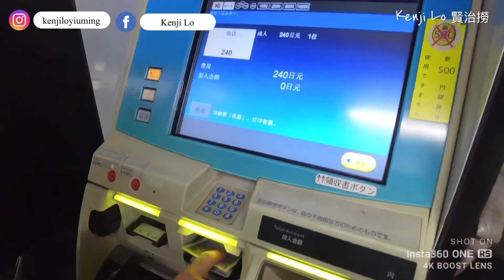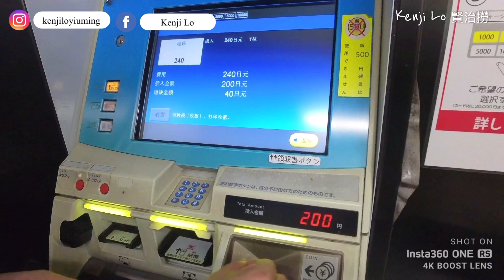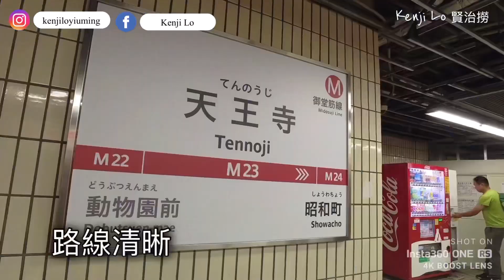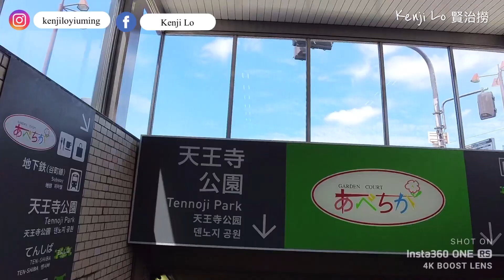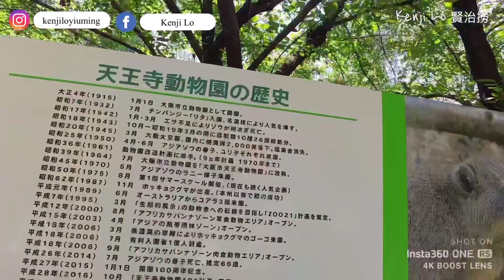天王寺動物園｜美妙歌聲｜天真的舞蹈｜大正4年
位在大阪東南邊的「天王寺、阿倍野地區」，近年因為政府強力建設與開發，除了地標「阿倍野近鐵百貨」、可以遛小孩的「天王寺公園」，還有很多美食餐廳，有哪些好逛景點？跟著這篇攻略玩吧！

天王寺狐（天王寺 きつね/天王寺 キツネ）（1965年—）是日本男性漫畫家，大阪府出身，曾用筆名「天王寺動物園」、「天王寺水族館」。自《槍械少女！！》起，筆名改為「天王寺キツネ」。